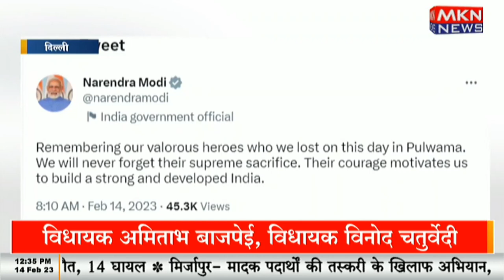पीएम ने पुलवामा शहीद जवानों को श्रद्धांजलि दी